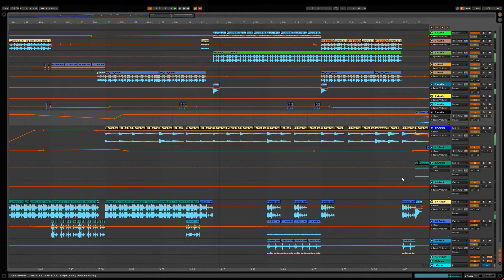"all that has been" ninhurt (ableton live breakdown)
a mashup of nine inch nails tracks including;
- we're in this together
- somewhat damaged
- closer
- me i'm not
- terrible lie
- god given
- meet your master
- in two
- the frail
- down in it
- the big come down
- just like you imagined
- i'm looking forward to joining you, finally